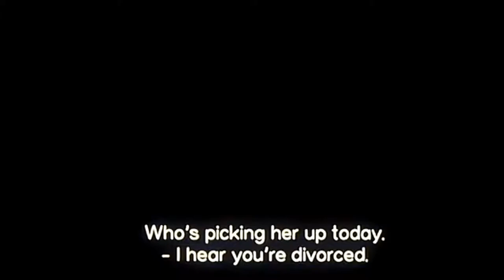Dark Water (2002) Official Trailer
Dark Water (2002) Official Trailer. with eng sub

(Drama/Horror).

Dark Water is a  Japanese horror drama film directed by Hideo Nakata. The film is based on the story Dark Water by Koji Suzuki.